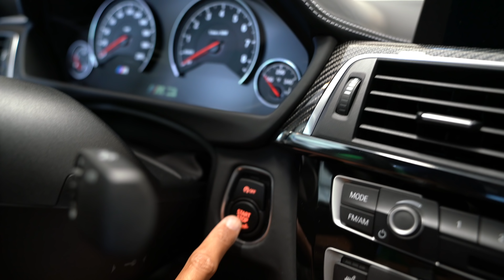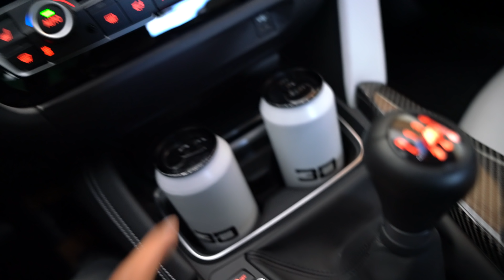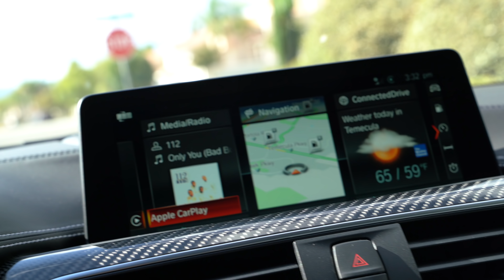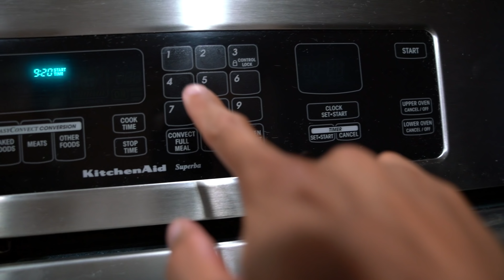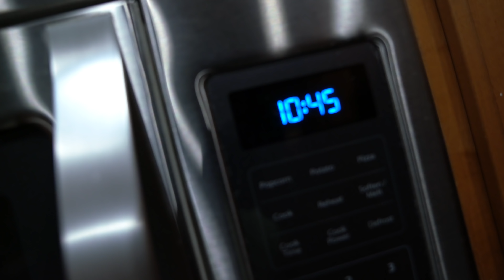Rest Days | Tracking Progress | Best $5 Preworkout Meal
Use: "THEONLINECOACH" at checkout